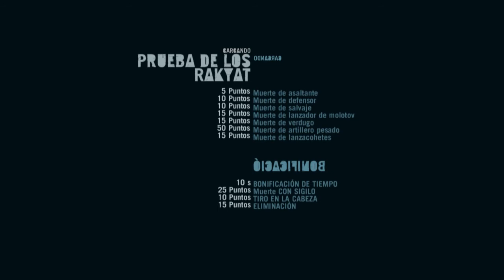Far Cry 3 ( Jugando ) mini misiones!!! y otro!!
ID Origin; Lostsinner
Steam: Lostsinner

Si les gusto el video pongan me Gusta :D

entra a mi face y se actualizaran de lo q hago
y mis proximos proyectos:D

chao chao